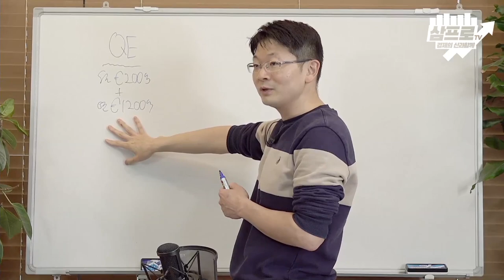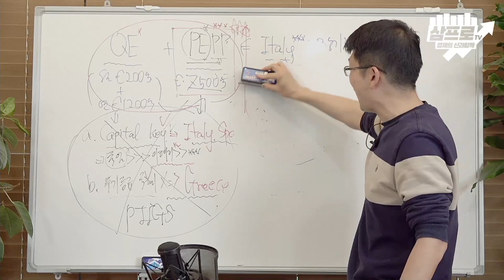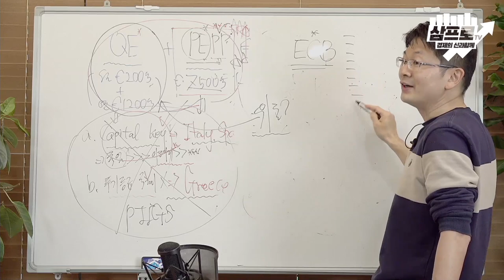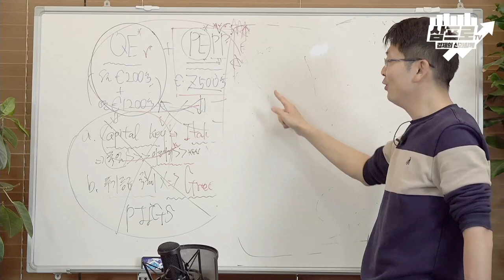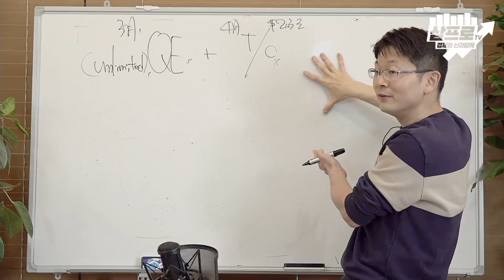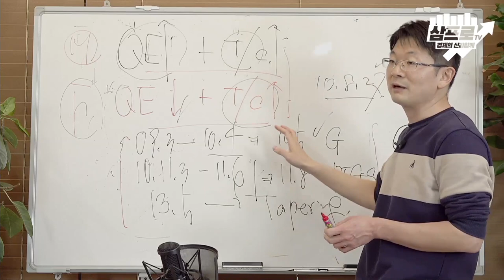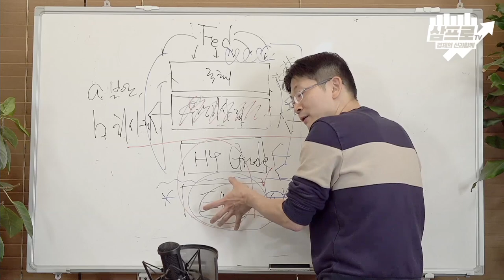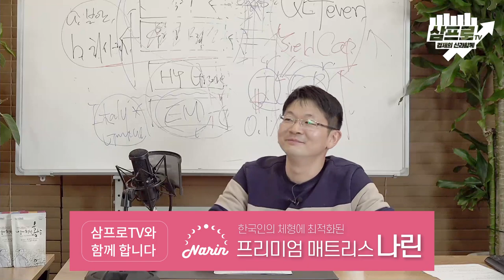연준과 시장의 동상이몽 과연 언제까지? (f.오건영)